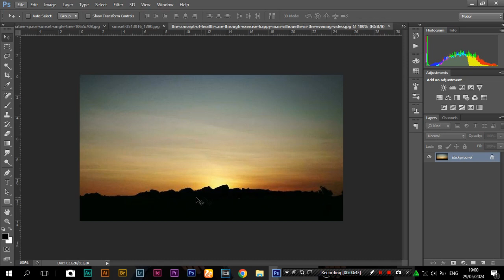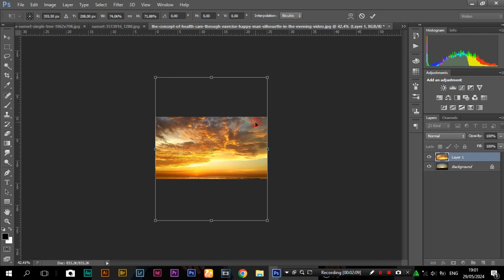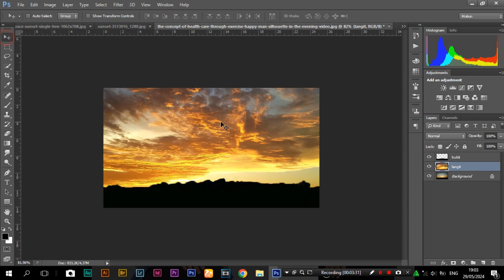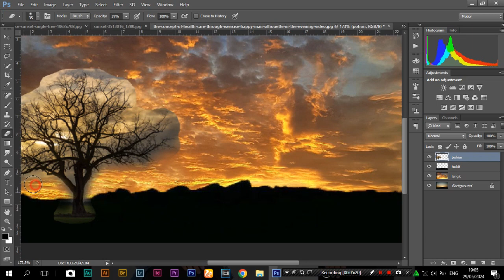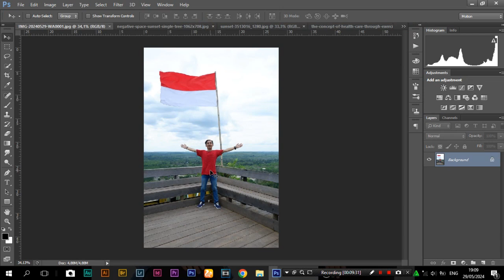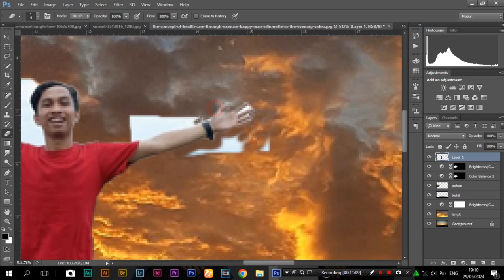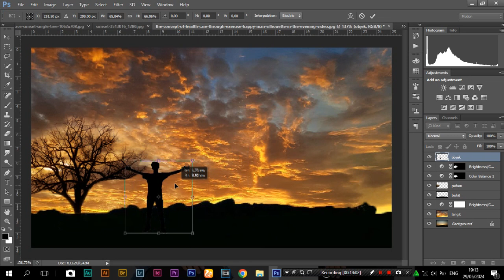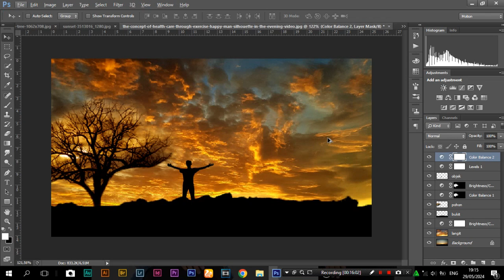TUTORIAL EDIT FOTO MANIPULASI FANTASY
Halo Sobat Creative, pada kesempatan kali ini aku akan membagikan tutorial kepada kalian gimana cara mudah edit foto Manipulasi Fantasy  di Photoshop , nah penasaran kan? yuk tonton dulu videonya, oiya jangan lupa like, komen & subscribe ya... thank's